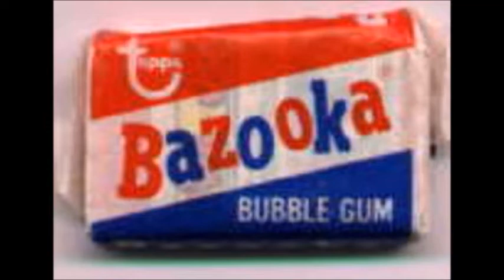Lesley Gore I'd like to be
Lesley singing
A funny song based of Ads of the day written by Ellen Weston
a slide show to match the lyrics and a new picture of Lesley from 1972
Lesley Sue Gore Forever❤❤❤